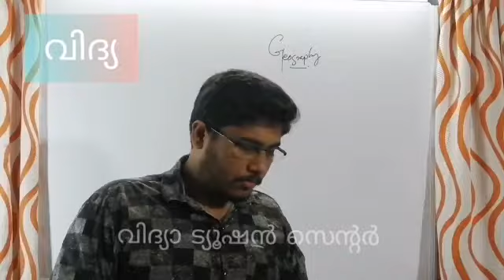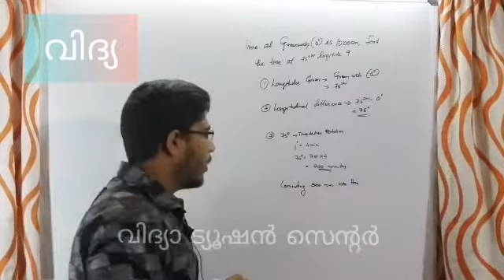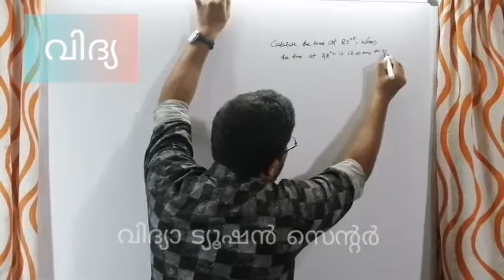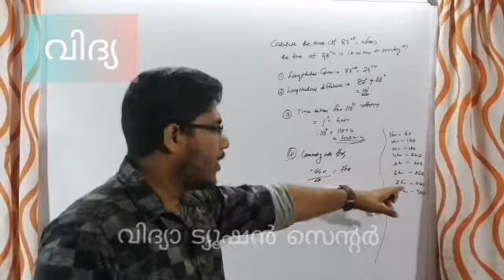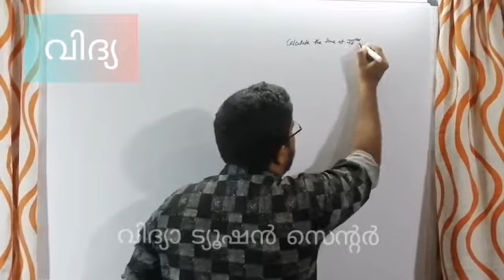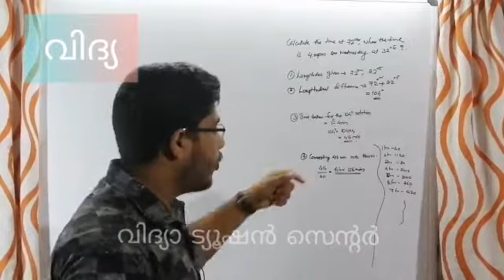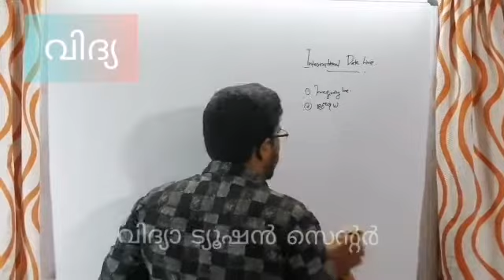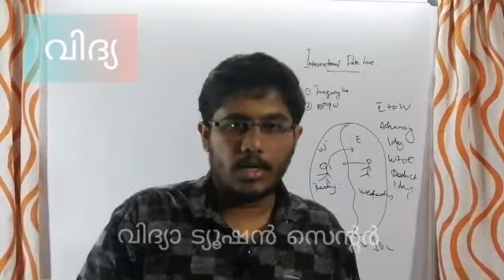Geography | Standard X | Chapter 1 | Part 6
Geography Part 6 of Chapter 1 for Class X